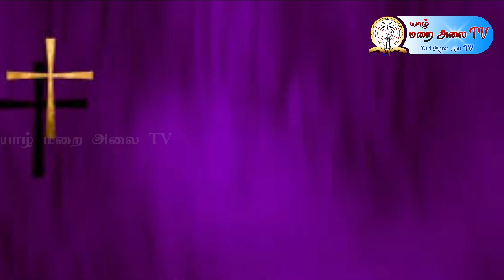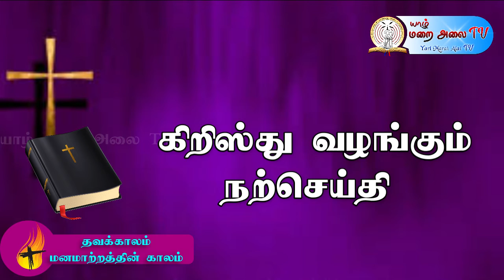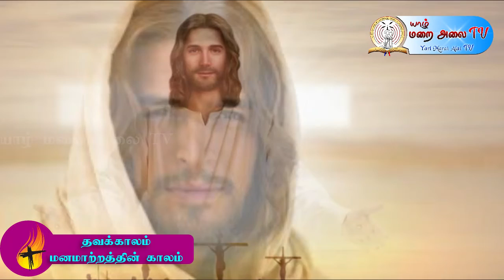இன்றைய இறைவார்த்தை சிந்தனை - 03.03.2021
இன்றைய இறைவார்த்தை சிந்தனை - 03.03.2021  புதன்கிழமை